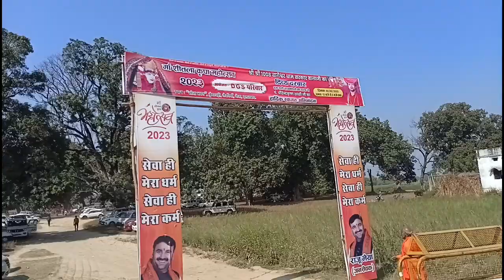प्रयागराज में पहुंचे बागेश्वर धाम पंडित धीरेंद्र शास्त्री बागेश्वर धाम prayagraj vlog #2023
Bageshwar dham
Dhirendra Shastri
Bageshwar dham Sarkar
बागेश्वर धाम

आज हमारे शहर प्रयागराज में बागेश्वर धाम सरकार पंडित धीरेंद्र कृष्ण शास्त्री पहुंचे और आयोजन रखा गया था दिव्य दरबार का जोकि प्रयागराज के मेजा तहसील के कुंवर पट्टी गांव में रखा गया था जो कि इसके संयोजक रज्जू भैया थे और यहां पर भोजपुरी के सुपरस्टार दिनेश लाल यादव निरहुआ और मनोज तिवारी और शिल्पी राज और सिंगर आए हुए थे और यहां पर बागेश्वर धाम पंडित धीरेंद्र कृष्ण शास्त्री जी पहुंचे जो कि यहां पर अपनी दिव्य कला एवं शक्तियों का प्रदर्शन करते हुए काफी अच्छा माहौल रहा और बागेश्वर धाम बालाजी महाराज मैं काफी शक्तियां हैं और बागेश्वर धाम राजस्थान एमपी के छतरपुर जिले के 30 kilometer dur ek gaon mein hua tha

hello hay doston Aaj ham logon tahsil ke gaon mein Jogi Dhirendra Krishna Shastri ji Bageshwar dham ke naam se mashhur aayojan kiya gaya tha vahan per aur Darbar tahsil ki gaon mein hua tha yahan per Bhojpuri ke star Dinesh Lal Yadav singer Manoj Tiwari aaye hue the

हेलो दोस्तों अगर आप लोगों को मेरा वीडियो अच्छा लगा हो तो प्लीज हमारे चैनल को सब्सक्राइब करिए और वीडियो को लाइक करिए और नीचे एक प्यारा सा कमेंट कर दीजिए बागेश्वर महाराज लिखिए अगर उनके भक्त हैं तो

हमारी वीडियो आप लोगों को इंटरेस्टिंग लगी हो तो ऐसी वीडियो के लिए हमारे चैनल को सब्सक्राइब करें और वीडियो को लाइक करें और नीचे एक प्यारा सा कमेंट कर दीजिए थैंक्स फॉर वाचिंग